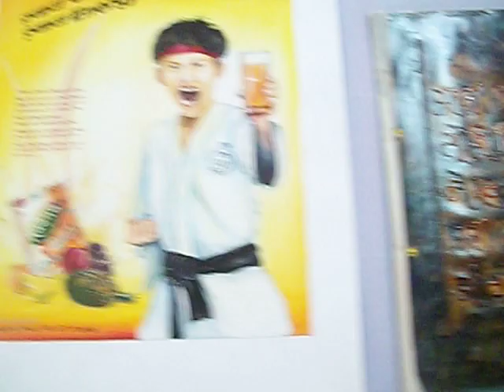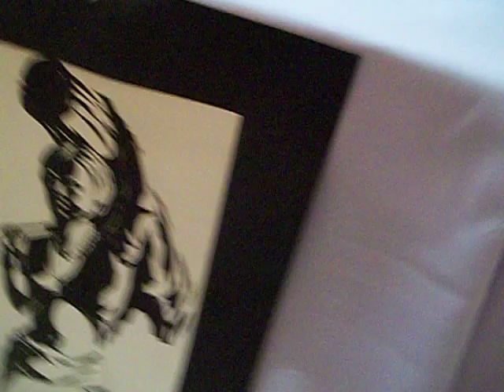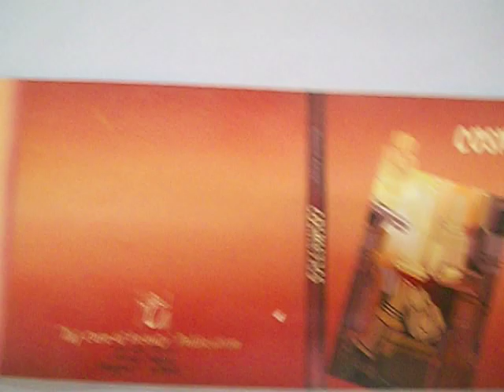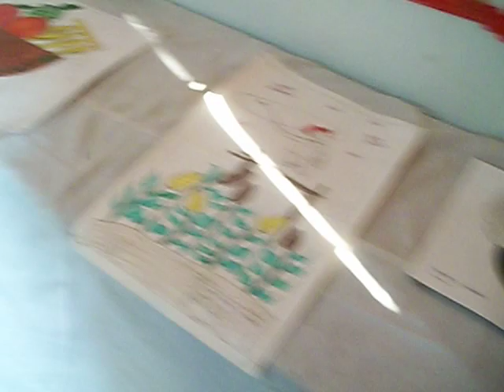Drawing of Students || B R HIgh School & Jr. College Katol || Annual Gathering 2012 ||31dec & 10Jan